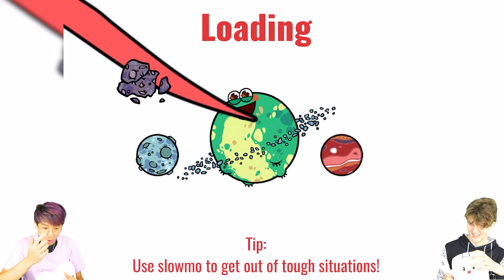NOOB vs PRO vs HACKER In TOADLED!? (ALL LEVELS! *SECRET ENDING UNLOCKED*)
LankyBox World!